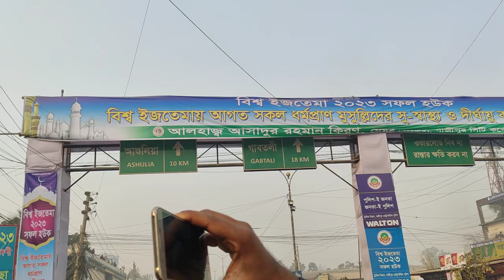বিশ্ব ইজতেমা আজ মোনাজাত শেষে বাসায় ফিরছেন লক্ষ লক্ষ মুসলমান | visheshtana | Bnpo | Video